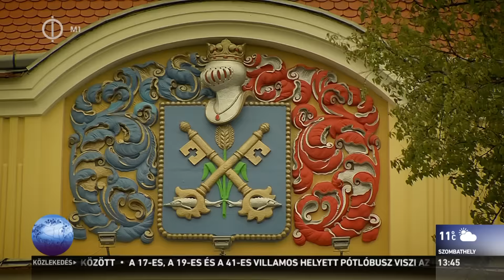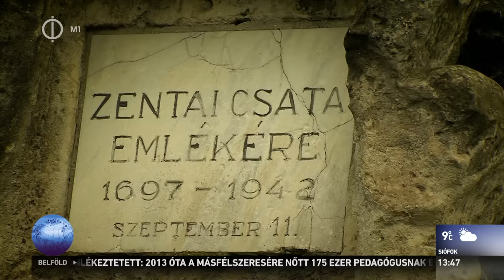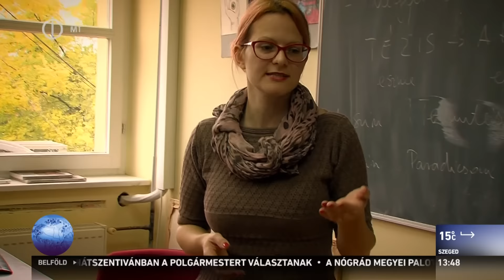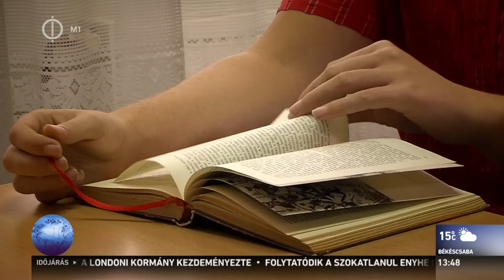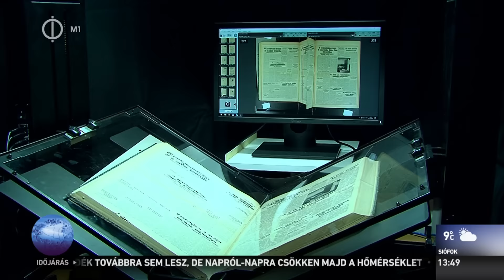Kárpát Expressz 2016.11.20 - 800 éves Zenta városa (Délvidék)